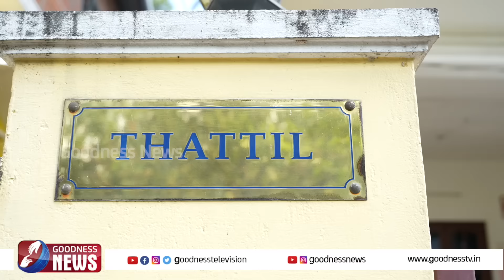നിറകണ്ണുകളോടെതട്ടിൽ പിതാവിന്റെജേഷ്ഠന്മാർ|SYRO MALABAR|NEW ARCHBISHOP|MAR RAPHAEL THATTIL|GOODNESS TV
അമ്മയെ റോൾ മോഡൽ ആക്കിയ പത്താമത്തെ പുത്രൻ... നിറകണ്ണുകളോടെ തട്ടിൽ പിതാവിന്റെ ജേഷ്ഠന്മാർ പറഞ്ഞത്. |SYRO MALABAR CHURCH | CATHOLIC | CHURCH | GOODNESS TV

YouTube Channels
Mobile Apps:
►Goodness TV:
►Goodness Radio: